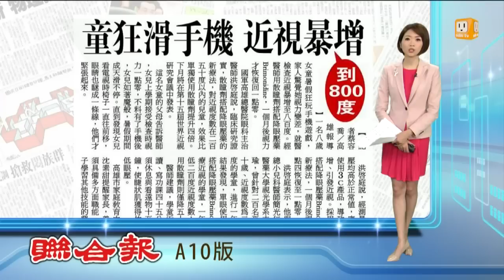【2015.08.29】女童狂滑手機 近視暴增到800度 -udn tv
一名八歲女童暑假狂玩手機遊戲，家人驚覺她視力變差，就醫檢查近視暴增至八百度。經醫師藥物治療後，一個月後視力才恢復回一點零。完整內容 , FB , Twitter , G+